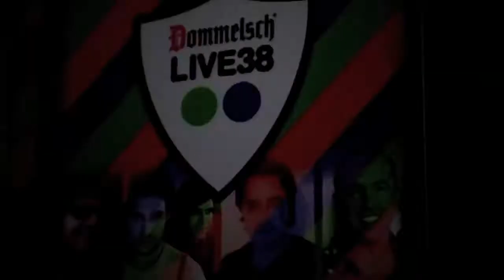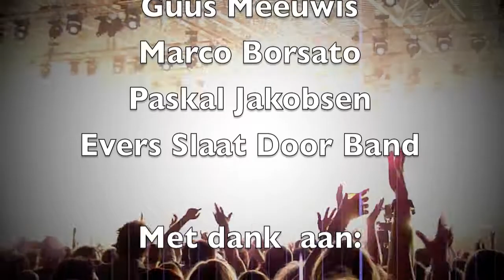Dommelsch Live38 XXL - compilatie 21 mei 2010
Short impression of a Dutch live concert with Guus Meeuwis, Marco Borsato, Paskal Jakobsen and Evers Slaat Door band.